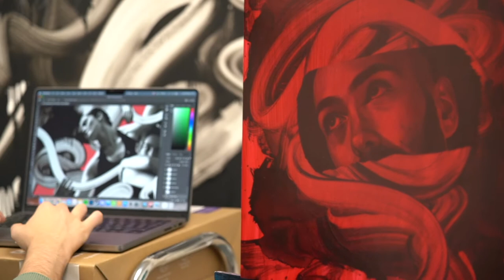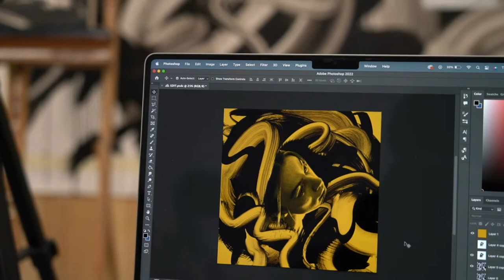Calum Stevenson – SYNTHESIS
We visit Calum Stevenson, SkyArts Portrait Artist of the Year, in his studio and chat to him about his preparations for his first solo exhibition since his competition win. He talks about the struggles he faced balancing people's expectations of him as a portrait painter and his desire to go beyond depiction.